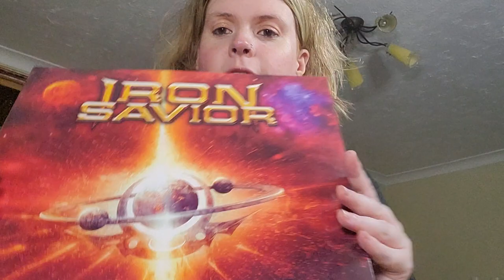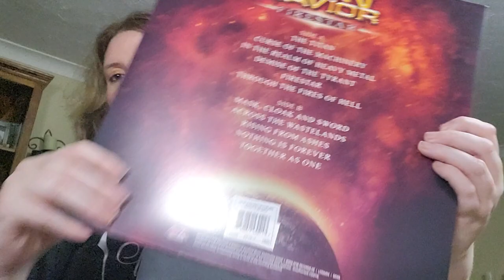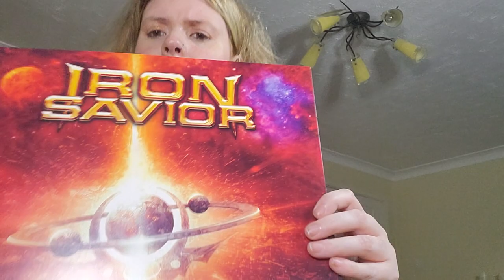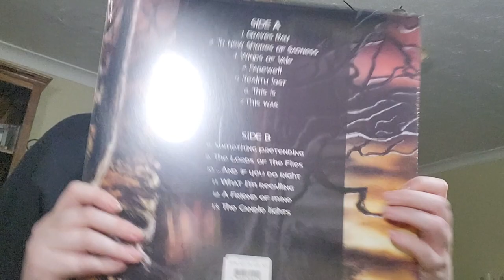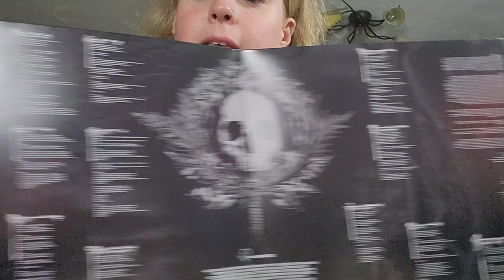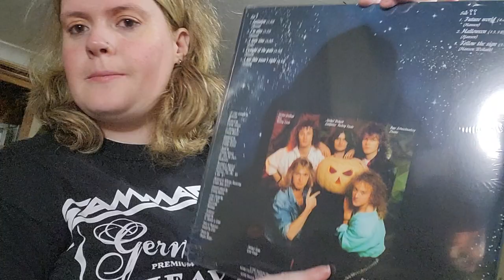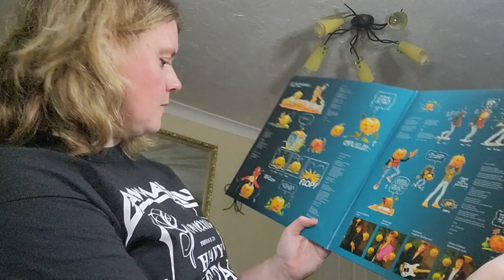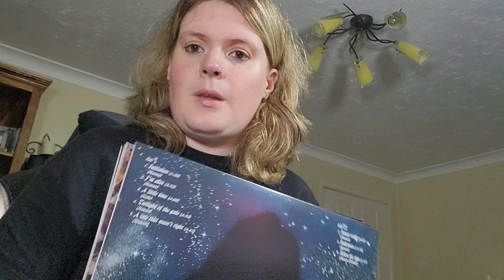Iron Savior, Orden Ogan, Helloween Vinyl Unbox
Unboxing new @helloween  , @OrdenOganand Iron Savior @afmrecords